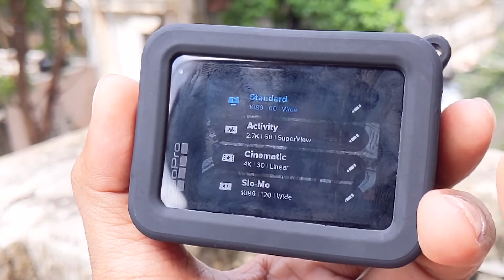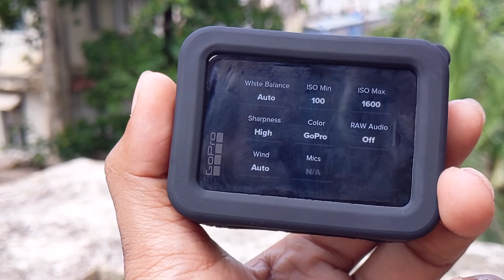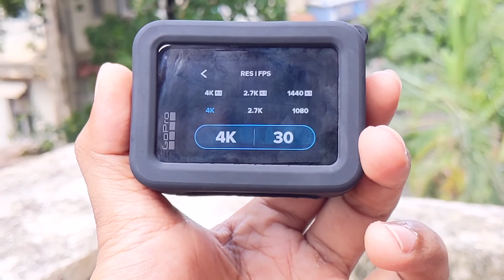GoPro Hero 8 Black Review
hi